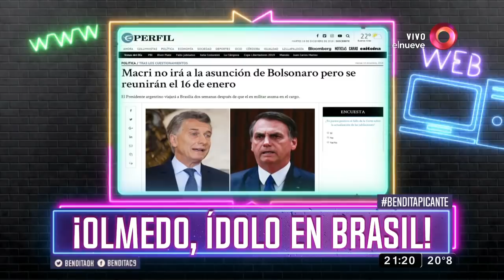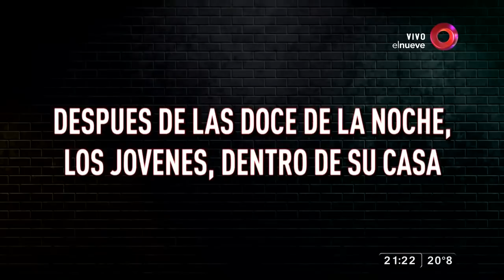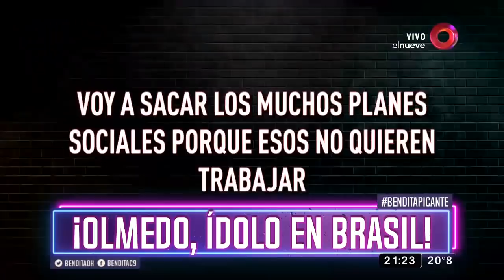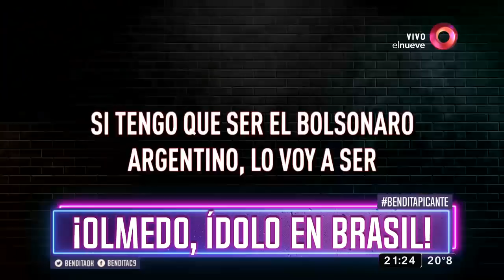Olmedo, ¿ídolo en Brasil?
Los famosos de nuestra programación nacional no dejan pasar las oportunidades que les da caja boba para figurar y resultan cosas como estas, ¡Mire!

Bendita, Beto Casella y el panel más divertido de la tele, repasan la actualidad con mucha ironía y humor en los mejores y más completos informes. De lunes a viernes a las 20:30hs por El Nueve.